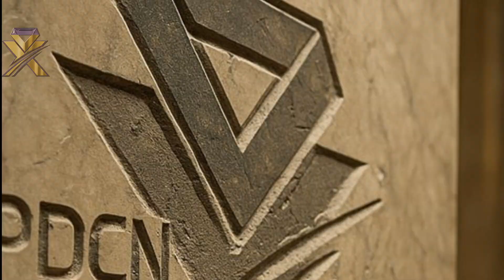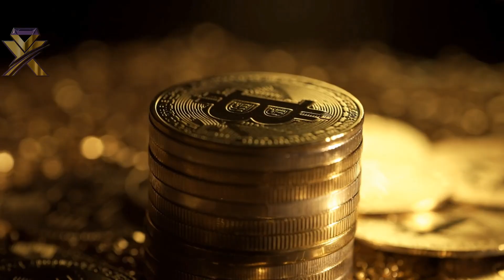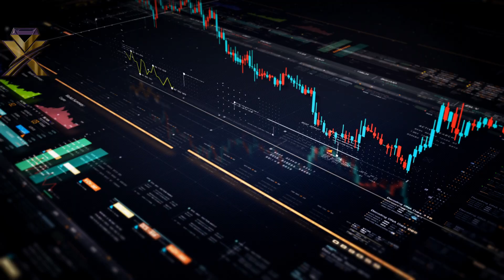How Cryptocurrency Is Reshaping Private Equity and Private Credit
Cryptocurrencies, especially stablecoins like USDC, USDT, and USXM, are increasingly being used as liquidity rails, providing faster settlement times, borderless transactions, and reduced intermediary costs. Private equity firms are beginning to see the value of tokenizing portions of their capital stack, not just for portfolio company acquisitions but also for managing internal liquidity, improving capital efficiency, and attracting global investors.

The trickle-down effect is perhaps most profound in the private credit space, where firms provide loans to middle-market businesses outside of traditional banking systems. Here, Perpetual Digital Credit Note Tokens are becoming a gamechanger. Unlike traditional debt instruments, PDCNs are on-chain, transparent, asset-staked debt tokens that offer perpetual yield, daily yield distribution and collateralization by digital assets such as PECU Coin, Bitcoin or other viable cryptocurrencies that are seen as digital commodities.

For a private credit lender, fund, or manager, this is a seismic shift. Instead of holding illiquid debt that ties up capital for years, a lender can have a borrower issue a PDCN and so it could be monetized it on secondary markets, used as collateral for further transactions, or even packaged into structured digital credit baskets for new investors. The borrower gains as well, unlocking debt capital with fewer covenants, more flexibility, and real-time smart contract enforcement.